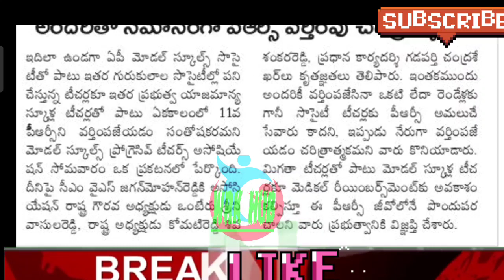ఉద్యోగులకు శుభవార్త/ఇప్పుడే పీఆర్సీ పై కీలక నిర్ణయం/GOOD NEWS TO EMPLOYEES/CRUCIAL DECISION ON PRC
7th pay commission,
central government employees news,
7th pay commission latest news,
7th pay commission latest news today 2021,
epfo news,
da hike,